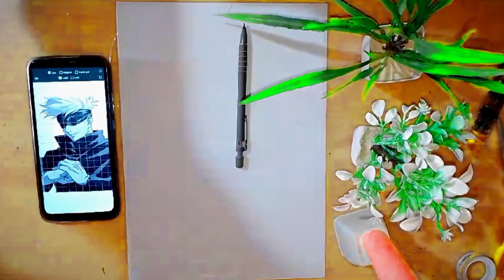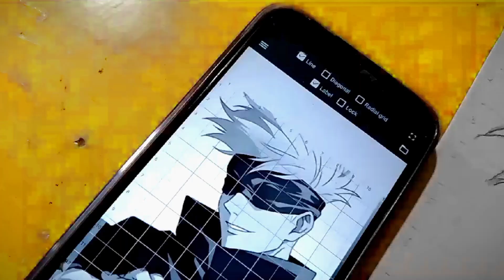How to draw Gojo🤨 😎 gojo ka drawing step by step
CG ROCKY ARTIST✍️✍️

welcome my video

my artwork

my drawing

my name is sandip artist👨‍🎨✍️

my channel name cg rocky artist✍️

how to draw Gojo
gojo ka drawing
gojo ka drawing Tatoural
step by step gojo ka drawing
gojo ka drawing kaise banane